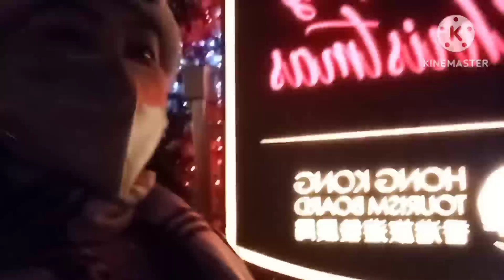Hongkong Winter Fest 2022 and Merry Christmas everyone..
Maligayang pasko sa lahat..